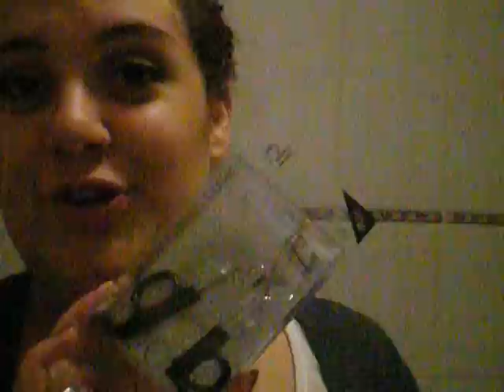Glossybox time; Oktober 2012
beautyinamoment.webnode.nl